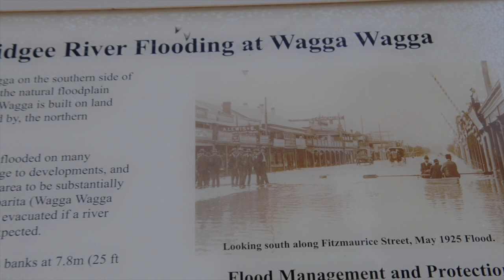Wagga Wagga River Precinct - Robert Sharpe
Wagga Wagga.TV host Adam Drummond speaks with Robert Sharpe from Wagga Wagga City Council about the work about to be carried out on the historic Wagga Beach location.